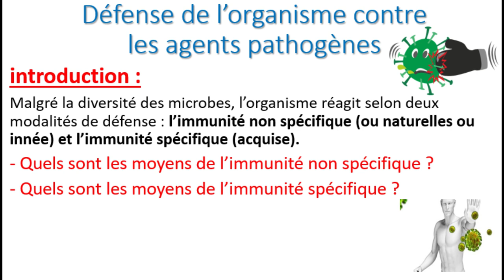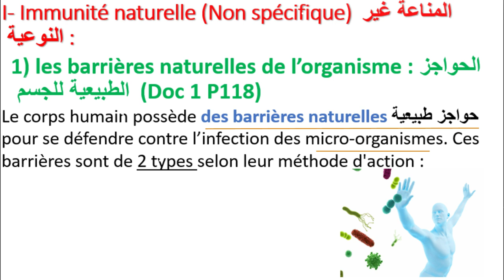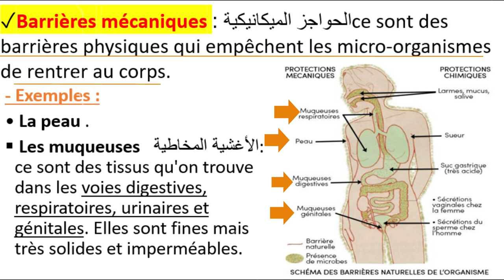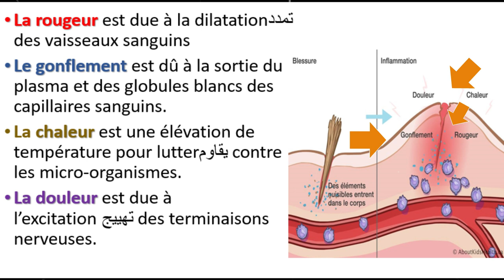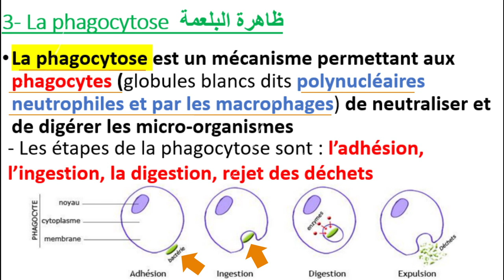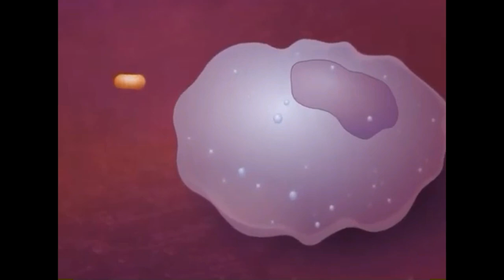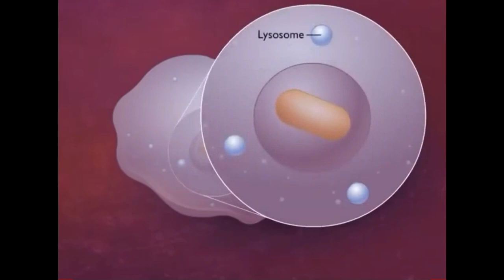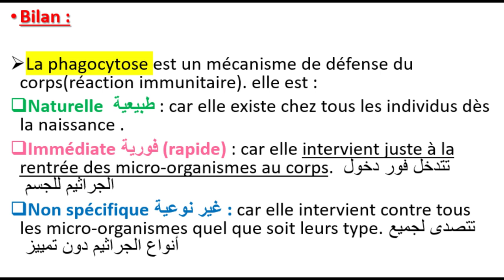3AC - L'immunité (Partie 2) : L'immunité non spécifique (naturelle/innée)